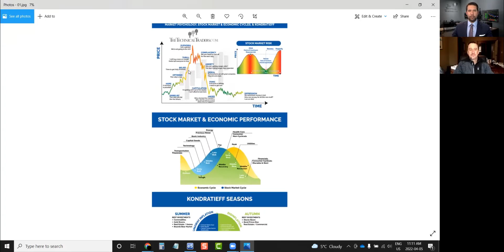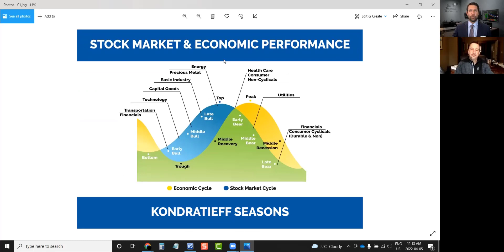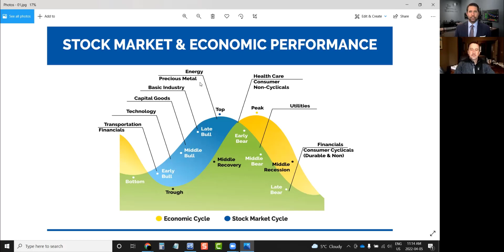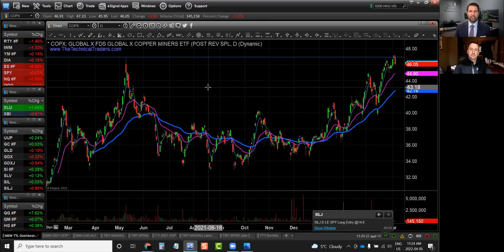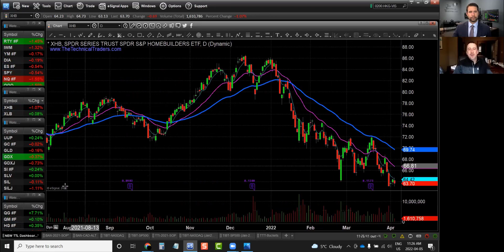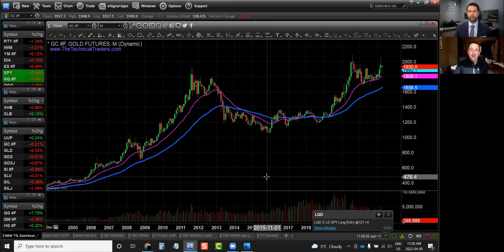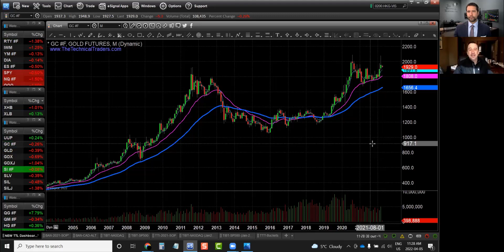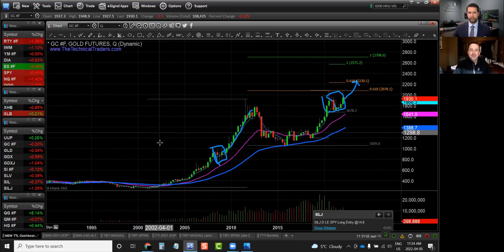Maximum Financial Risk as Recession Just Around the Corner - Precious Metals Projections - April '22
Markets went bananas in early March, as everything from stocks to crude oil to precious metals rose on the news out of Ukraine. But four weeks later, the commodities markets have somehow gotten under control. What’s going on, and where do we go from here?